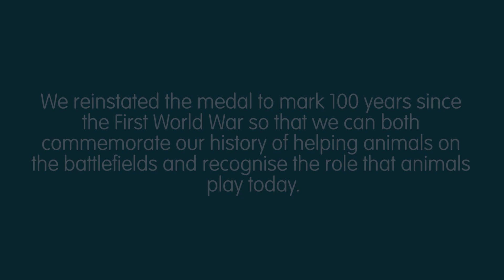Blue Cross Medal Winner 2014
Meet Daisy, Medical Detection Dog. She is the winner of the 2014 Blue Cross Medal.